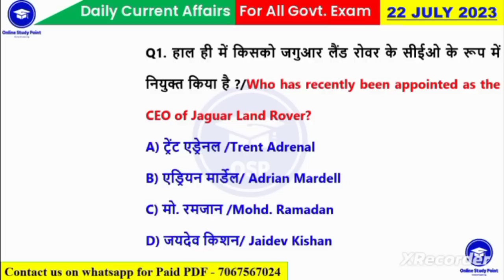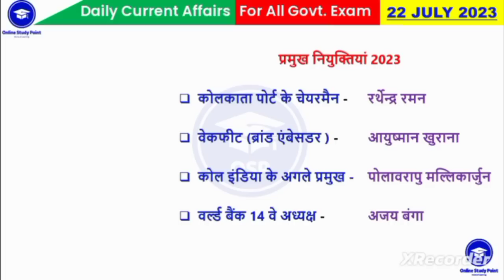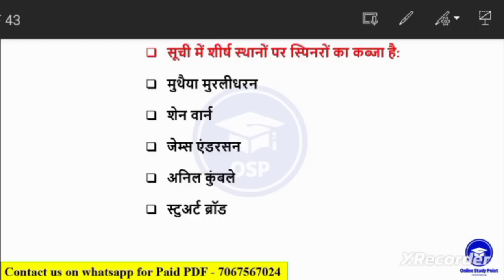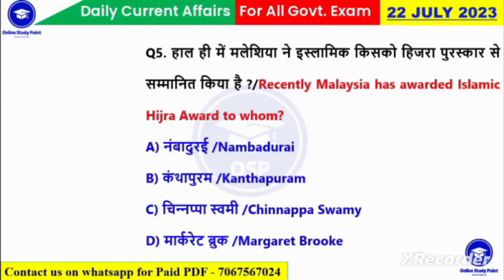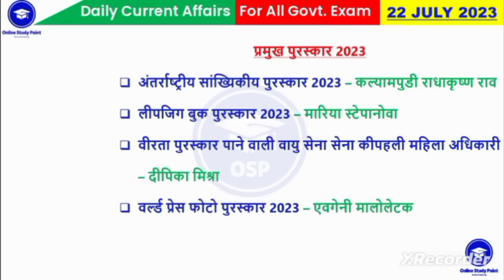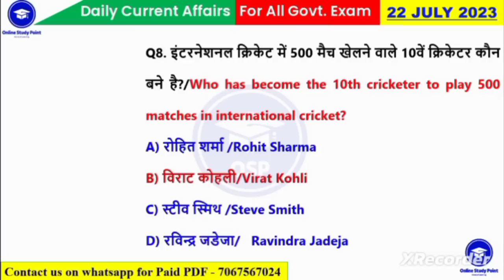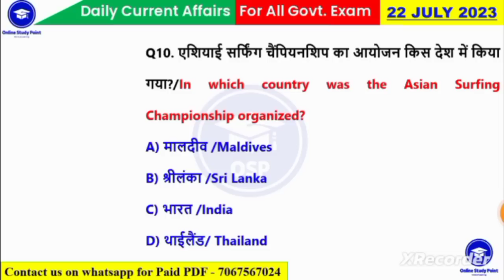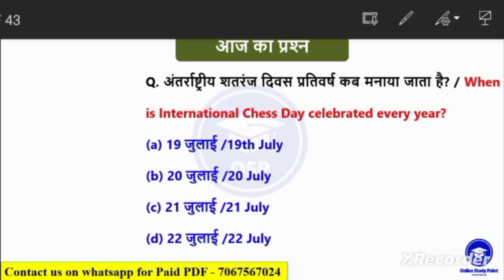22 July 2023 Current Affairs | Daily Current Affairs | Most Important Questions | Online Study Point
✅ Last 6 Month Current Affair's 2023 (Jan-june) PDF notes

⛔️ ध्यान दें - PDF Notes Related  Whatsapp Enquiry- 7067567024 (Time -10AM to 5PM Monday to Saturday)

10 July 2023 Current Affairs | Daily Current Affairs | Most Important Questions | Online Study Point

22 July 2023 Current Affairs | Daily Current Affairs | Most Important Questions | Online Study Point